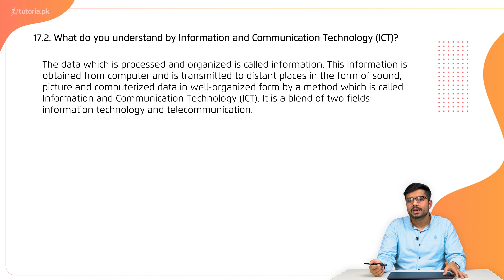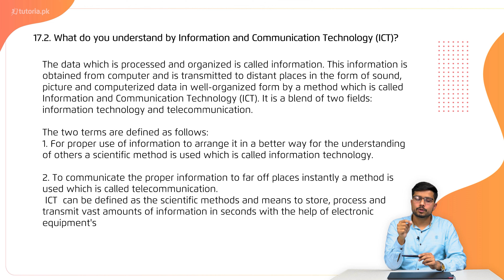Physics Class 10 | Chapter 8 | Book Exercise 8.2 | Short Question 2 | in urdu | tutoria.pk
Let’s learn about “Information and Communication Technology” Chapter 8 of Grade 10th!

The teacher clarifies the concept of optical fiber as the phenomenon of total internal reflection is used which helps in the transmission of light signals to far off distances without any damping. Difference between a Data and Information are explained, Data can be any character, text, words, number, and pictures, sound which is not processed or organized. It is a building block and Information is when data is processed, organized and put into text form, it becomes information.

The lecture also discusses that a hard disk is much more preferable over floppy disk because Hard disk is larger than floppy disk and it is getting bigger in size with the passage of time and can store more data on hard disk than floppy disk. The concept of RAM and ROM are also discussed in this video to make students learn in a very easy manner. RAM stands for Random Access Memory and ROM stands for Read Only memory.

In this video, you will study Physics Grade 10 Chapter 8 Topic 13 "Book Exercise 8.2 | Short Question 2 | What do you understand by information and communication technology (ICT)?" by instructor Irtaza Madad.